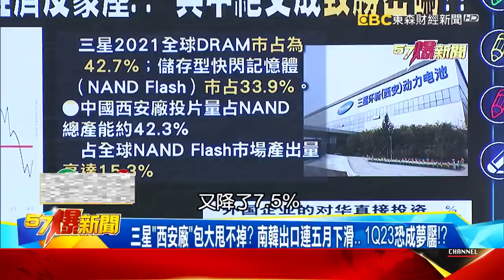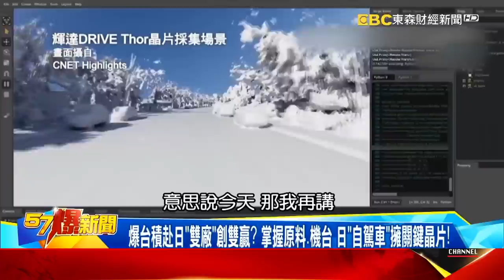美收緊「滅中」包圍圈逼站隊！ 日隱形冠軍出招「紅芯」恐絕後？！ - 汪潔民 徐俊相《57爆新聞》精選篇 網路獨播版-2100-6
新冷戰論「站隊」重要性！台美TIFA加速中… 南韓出口連五黑反蒙塵？
爆台美貿易倡議正式啟動！ 南韓經濟反蒙塵… 與中絕交成致勝密！？
三星「西安廠」包大甩不掉？ 南韓出口連五月下滑… 1Q23恐成夢靨！？
美正收緊「獵殲中國」包圍圈！ 爆日「隱形冠軍」出招…「紅芯」恐絕後？
沒有「東電」就無法生産最尖端半導體！ 台積赴日雙廠背後秘辛曝光！
爆台積赴日「雙廠」創雙贏？ 掌握原料、機台 日「自駕車」擁關鍵晶片！

網路觀察家 朱學恒
康寧大學副校長 馬西屏